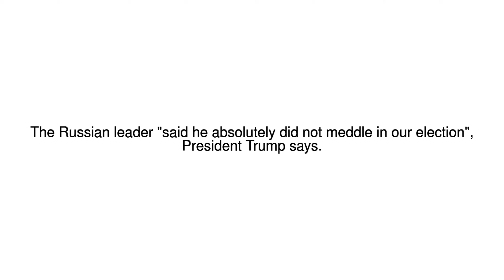News Update Trump says Putin insulted by US election meddling claim 11/11/17